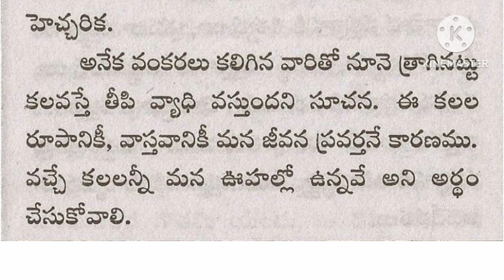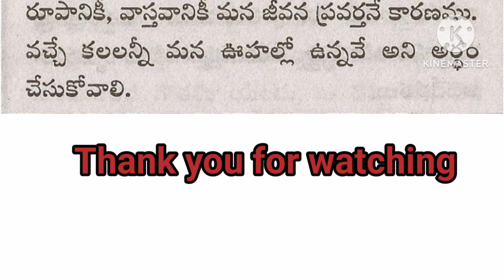జీవిత సత్యాలు #31/ telugu motivational quotes